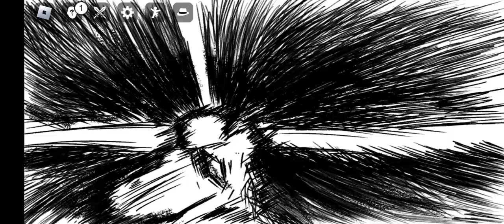all of saitamas move(Roblox the strongest battlegrounds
not including death counter